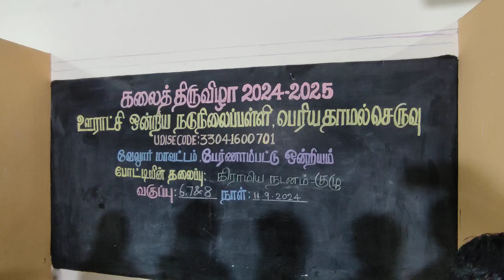PUMS PDC கலைத் திருவிழா 2024 கிராமிய நடனம் 2